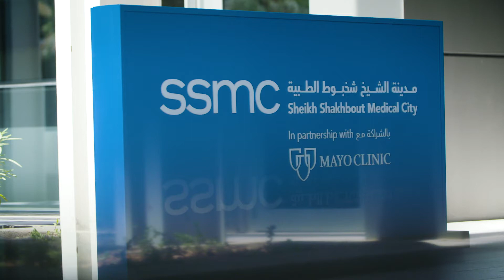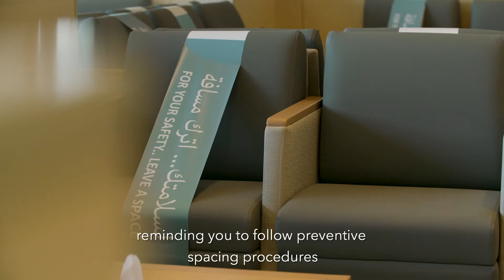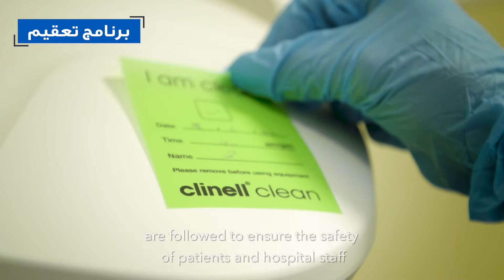تدابير السلامة في العيادات الخارجية